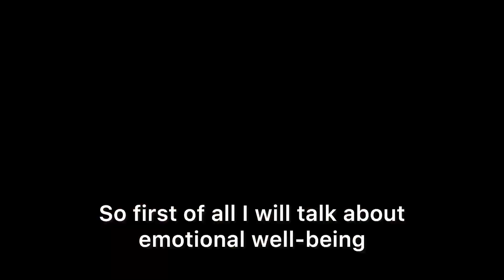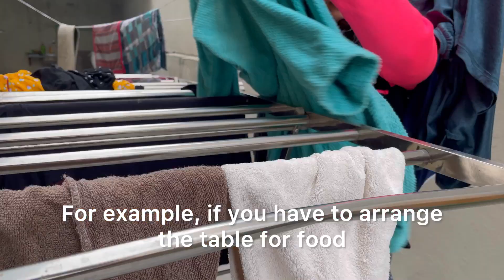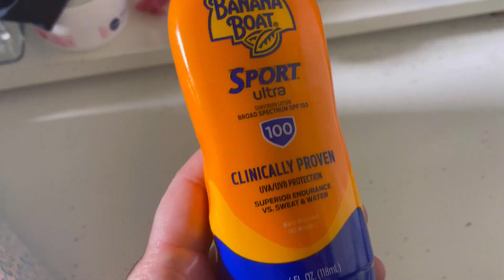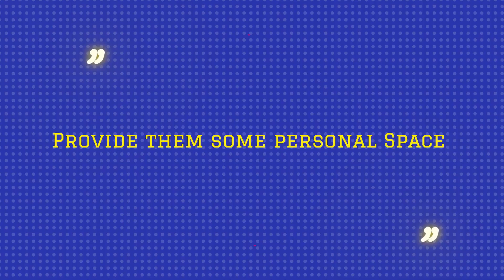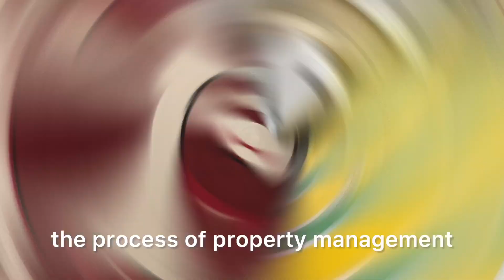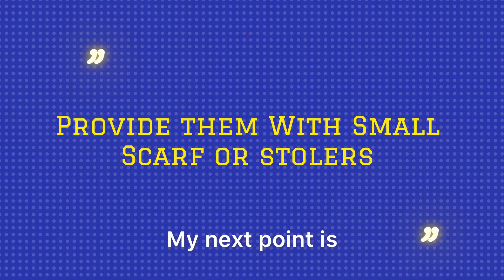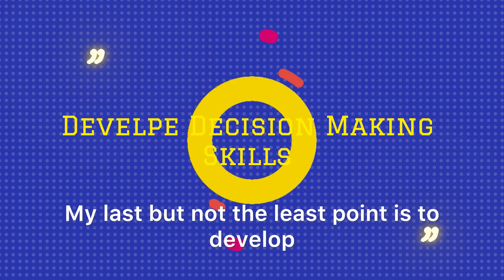Understanding the Genuine Requirements of Teen Girls | Addressing Authentic Teen Daughter Issues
🌸 Calling all parents and guardians! 🌸 In today's video, we're diving deep into the world of teenage girls to unravel their needs and requirements. From emotional well-being to social dynamics, we've got you covered with expert insights and practical tips. Watch till the end for a comprehensive guide on navigating the teenage years with grace and understanding.